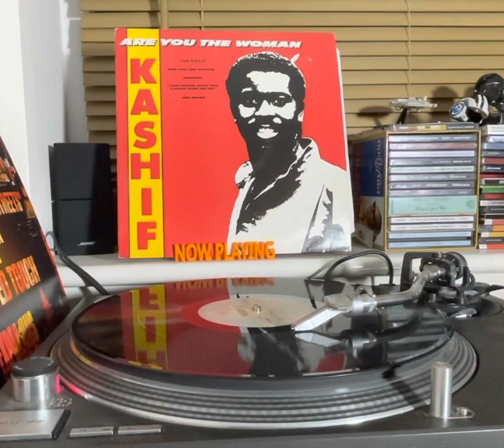The Mood - Kashif (1984)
Taken from a four track EP on Arista Records. Produced by Kashif and MorrieBrown